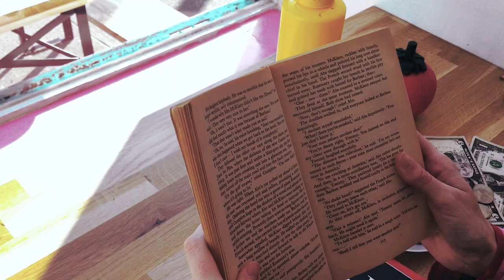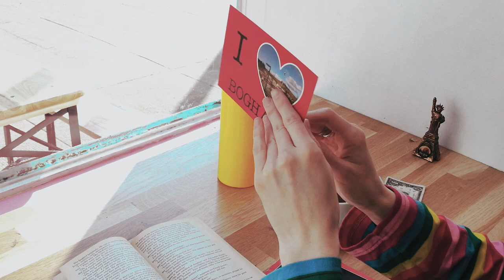Peter Johnstone - Boghall Sky (Music Video)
Music Video for Boghall Sky, a song from Teleshopping, an EP by Peter Johnstone.